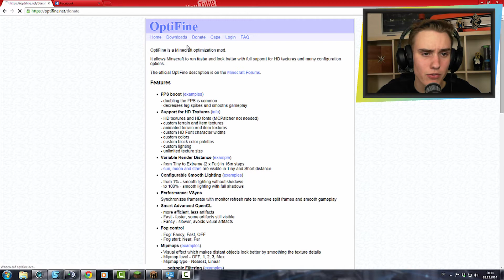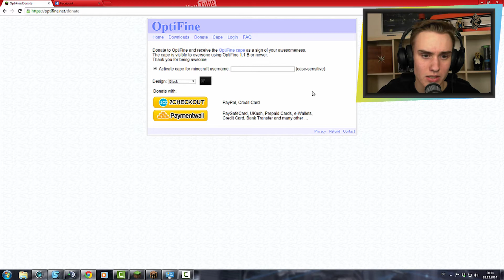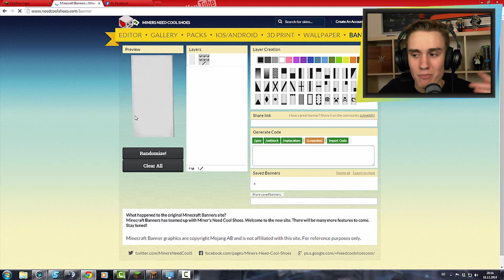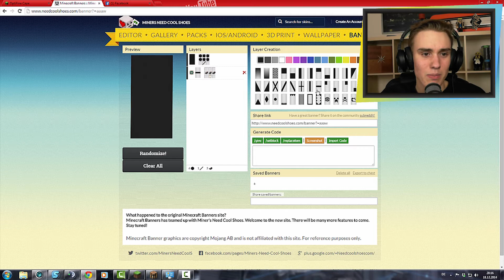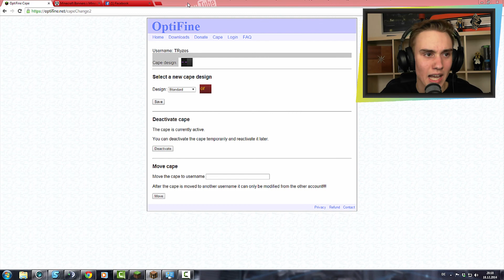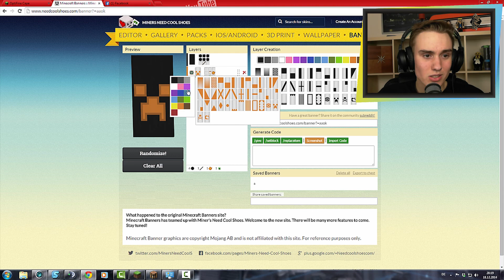Eigenes Design für Optifine Cape | Tutorial | TRyzes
♦Teamspeak3:  mc.tryzes.de